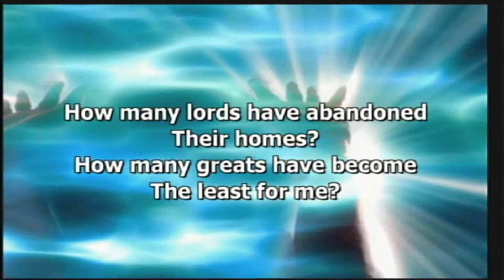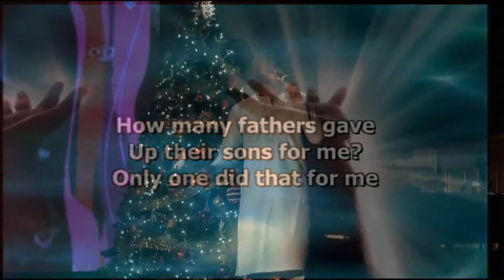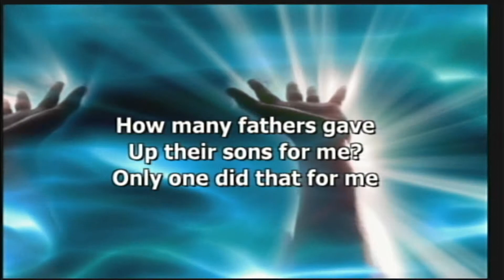JesusHouseDC Faces Production Christmas Play 6 - 8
A Faces Production: We have  seen His Star
JHDC Vivid Recording
Live Editing By JHDCVivivd
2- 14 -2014